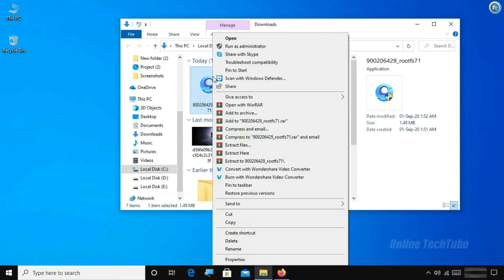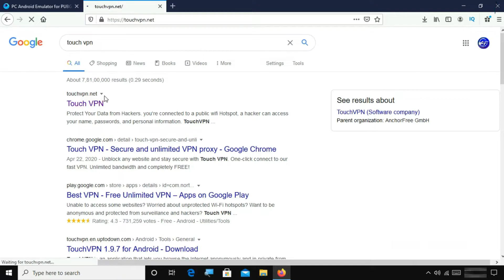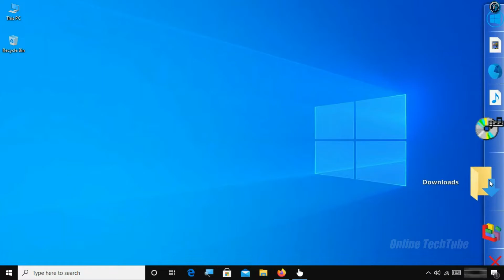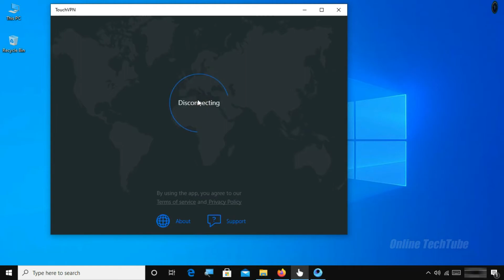Gameloop HTTP Download Error Problem Fix Its 100 Safe Working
HTTP download error please check your internet connection, Error Code 20 Problem Fix In Gameloop Emulator.

• ANTI-PIRACY WARNING.